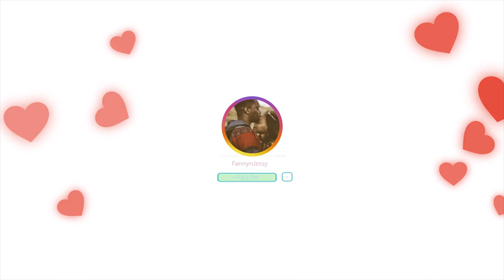Christian get shocked after answer from Ahmed Deedat REACTION VIDEO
🎬 GEAR WE USE 🎙:
CAMERA -

📖 REACTION DEFINITION:

. re·ac·tion
rēˈakSH(ə)n/
noun

Fanny&jessy
Haspolat-lefkosa,via mersin 10,Turkey (cyprus international university)
mersin, turkey,99010